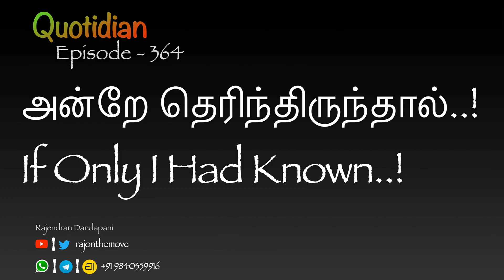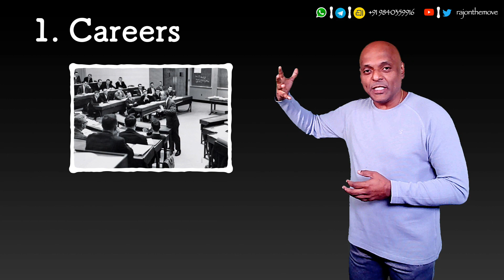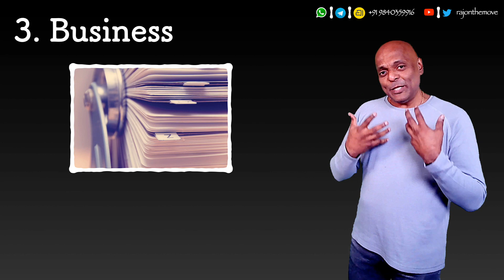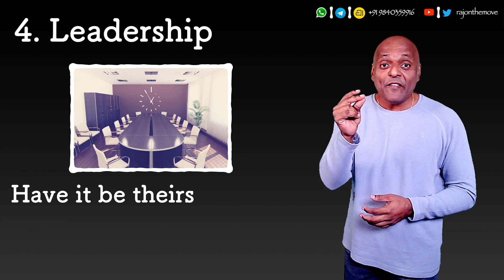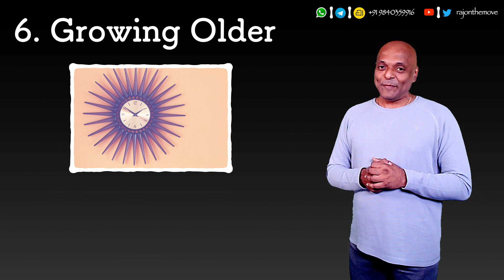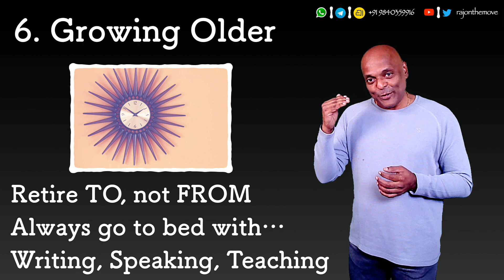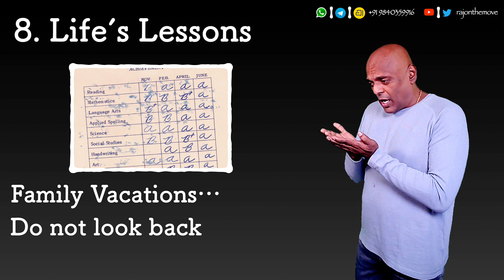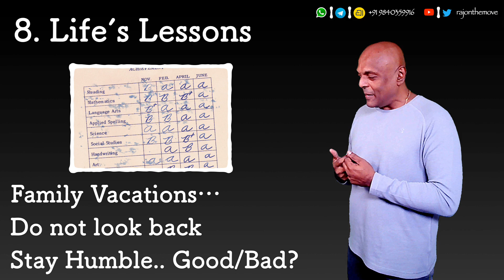Quotidian - 364 - If Only I Had Known..!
If Only They Had Known...
If Only I Had Known...
If Only You Had Known!
The First Couldn't Be Helped. So, Decided To Sort Out The Third The Moment I Got The Second Resolved!

00:59 - The Beginning.
01:25 - HBS - Class Of 1963.
02:14 - Website - hbs1963.com.
02:53 - If I Knew Then.
03:06 - Careers.
04:02 - Marriage/Family.
05:27 - Business.
06:34 - Leadership.
08:02 - Wealth.
09:15 - Growing Older.
10:48 - Happiness/Success.
13:10 - Life's Lessons.
15:09 - The Closing Thought.